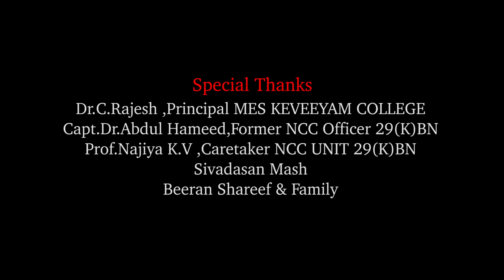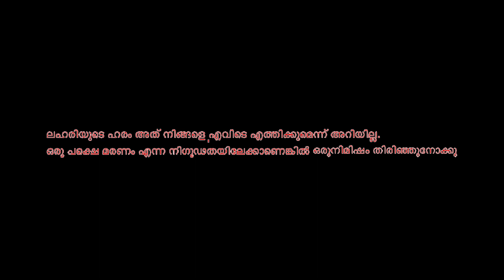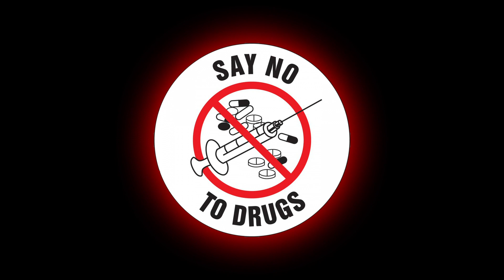"Lavie" - A Short Film Produced by NCC MES KEVEEYAM on Anti Narcotic Day